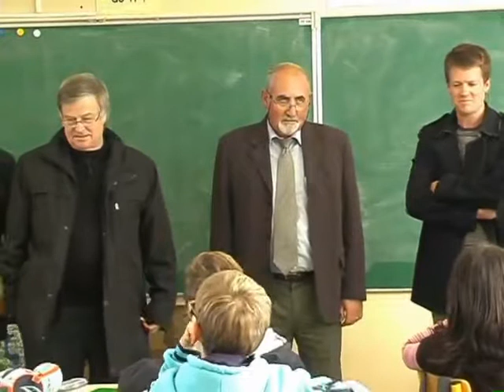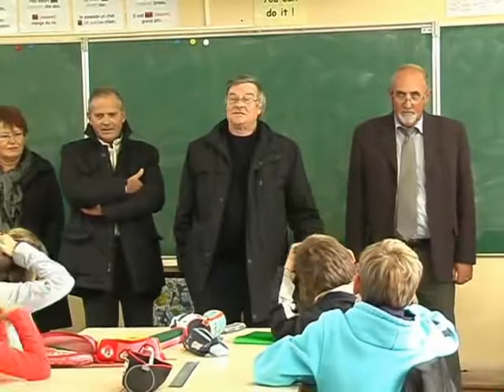arbocompost.flv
L'opération ARBOCOMPOST
Près de 2/3 des écoles sont aujourd'hui équipées d'un composteur. Cependant, nous observons que très peu d'établissements l'utilisent correctement.
C'est pourquoi, Vannes agglo a souhaité lancer l'opération « ARBOCOMPOST » auprès des écoles ayant bénéficié d'une animation sur le compostage.
Cette opération consiste à offrir un arbre et le planter via le compost qui a été obtenu. Ceci permet de remercier les écoles ayant réussit à produire du compost et ainsi, motiver les autres établissements scolaires.